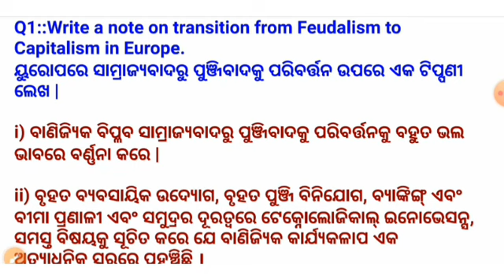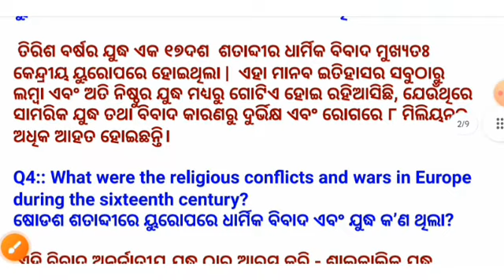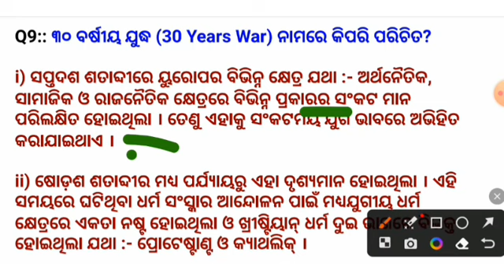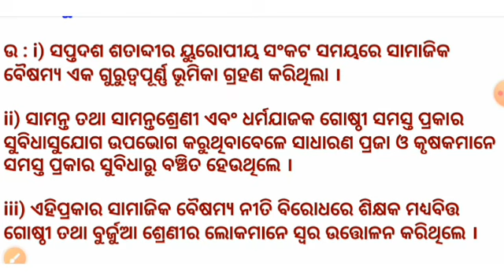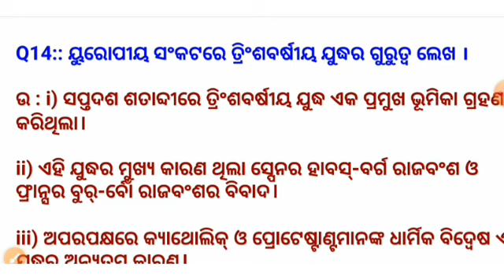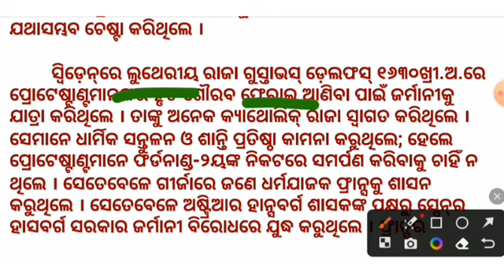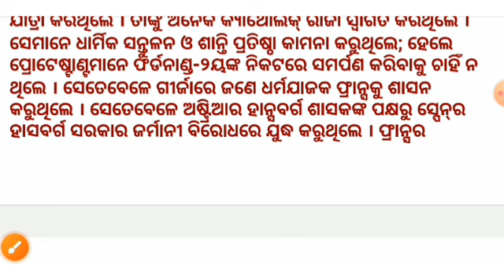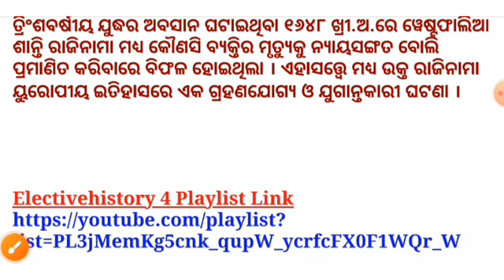2023 MOST IMPORTANT SELECTED GEHI 4 | +3 4TH SEMESTER EXAM OSOU #3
2023 MOST IMPORTANT SELECTED GEHI 4 ELECTIVE HISTORY 4  +3 4TH SEMESTER EXAM  OSOU ‎@BibhutiOram       #3

ଇଂଲଣ୍ଡର ବିପ୍ଳବ ଏବଂ ଅଷ୍ଟାଦଶ ଶତାବ୍ଦୀରେ ୟୁରୋପୀୟ ରାଜନୀତି
The English Revolution and European Politics in the 18th century

RISE OF THE MODERN WEST II
GEHI 2 MOST IMPORTANT SELECTED 3